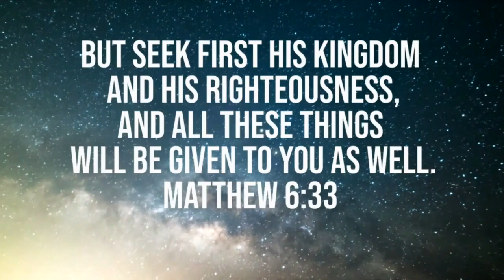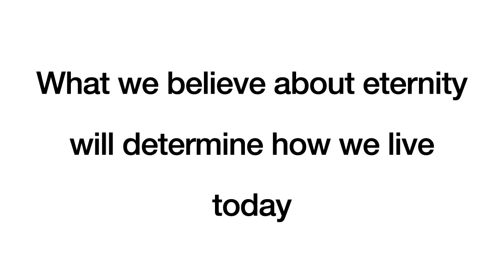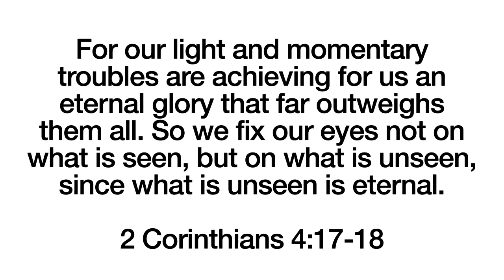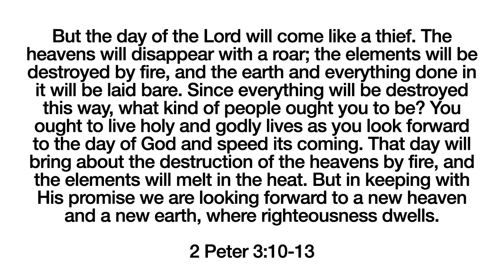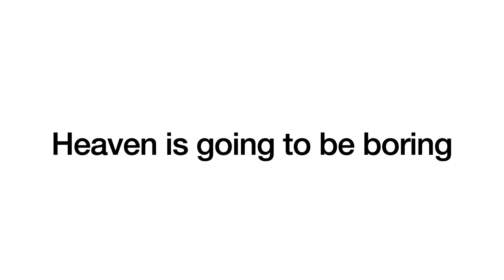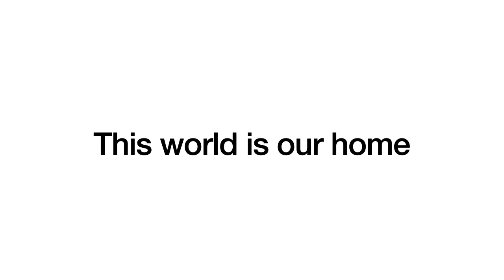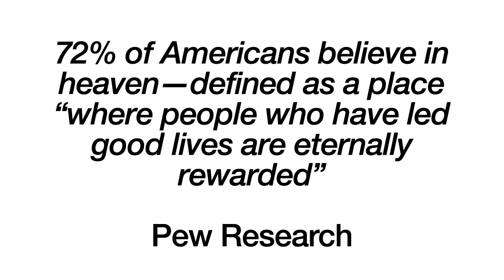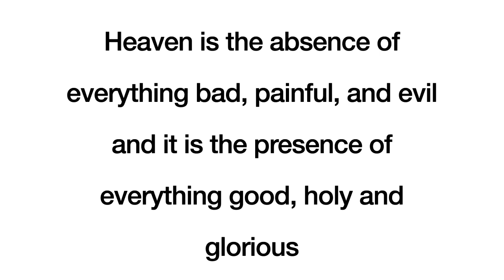Seek a New City - May 21, 2023